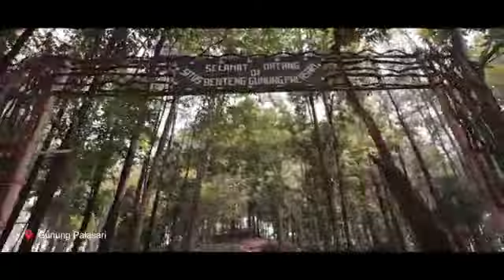INI MAH SUMEDANG#kotaletikcamperenik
indahnya kota Sumedang "kota leutik camperenik"